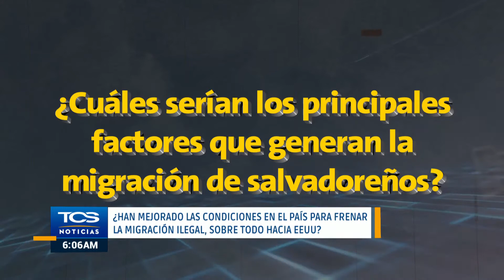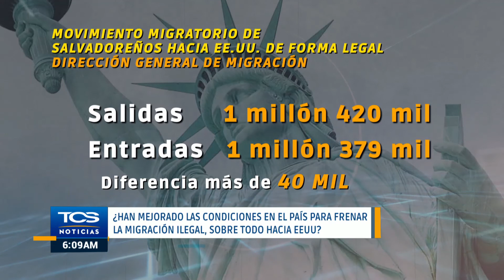¿Han mejorado las condiciones en el país para frenar la migración ilegal?